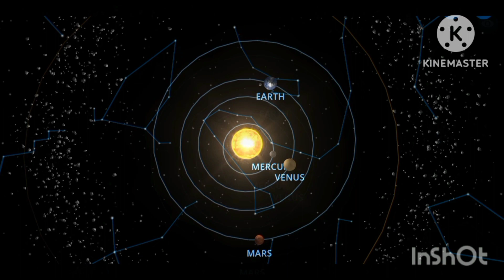Mysteries beyond solar system (The beginning ), Universe , Time and space 🌌🚀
Guys please share your knowledge about universe in comments and we'll try to bring your ideas to our beloved audience.